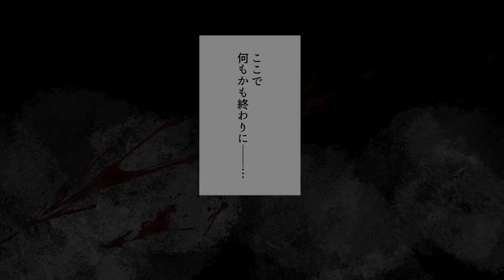愛した男が別人に豹変！？同じ顔の男に抗えず…後宮最大の禁忌皇帝の秘密がついに！？【BLアニメ】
冷酷無慈悲な叡帝（えいてい）によって祖国を滅ぼされ、親友を殺された李静（りじん）。
仇討ちの決意を胸に後宮に迎えられるが、束の間の平穏のなか帝の寵愛を受ける。
血塗られた身分違いの２人は惹かれ合うが、そこに絡み付く新たな悪意が…

⚔️暗殺者は皇帝の華になる（電子コミック限定おまけページつき！）

【タイトル】「暗殺者は皇帝の華になる７」
【動画】 翡村弥生
【voice】

最新情報はコチラから！